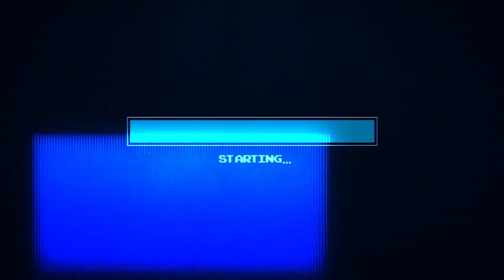I Beat The Evil Nun 💀